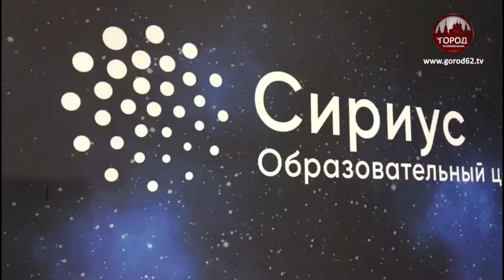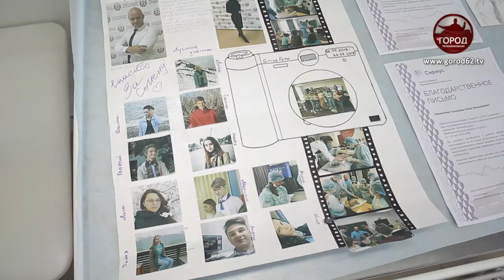Преподаватели РязГМУ обучали талантливых школьников